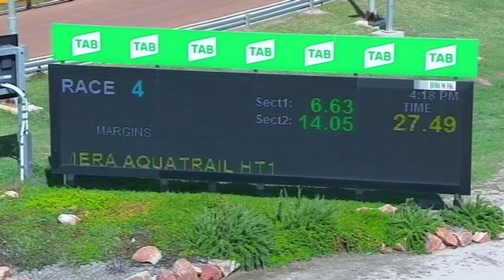HOR TUE 04 FEB 20 R4